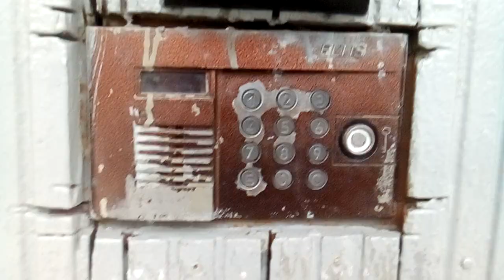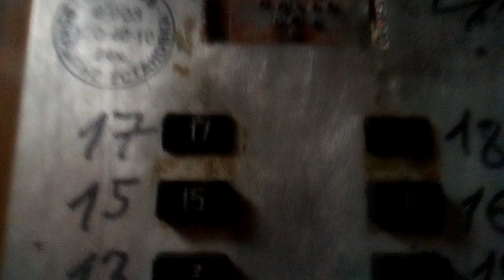Пассажирский лифт (КМЗ-1983) г. Москва, Академика Анохина, 34к2, п-3 (20.02.2017)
Информация.
Марка: КМЗ
Тип: пассажирский, (грузовой)
Грузоподъёмность: 320 кг
Скорость: 1 м/с
Установлен: 1983 г
Грузопассажирский лифт был на замене.
Оба лифта заменены на ЩЛЗ весной в 2017 г
Ссылка на оба лифта до замены.